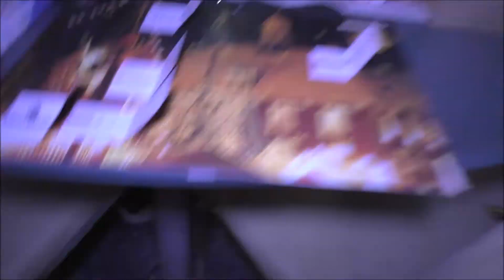Pyro Adventskalender 2021 (5. Türchen)